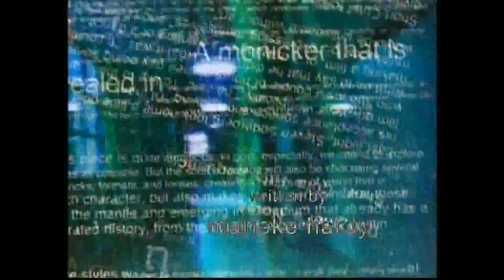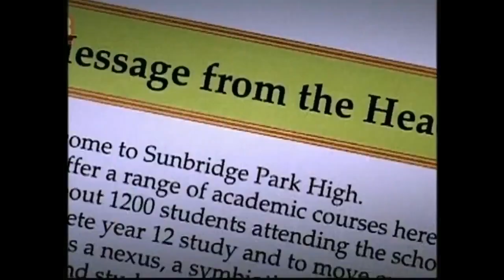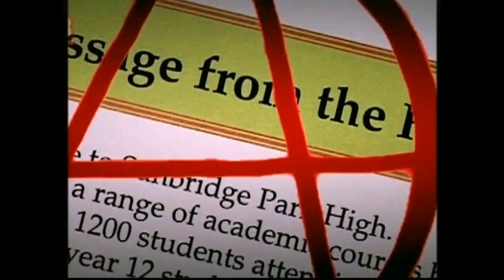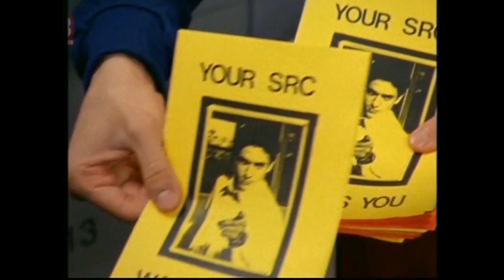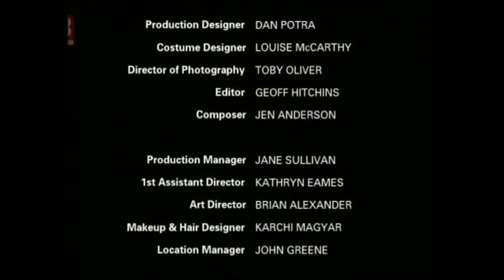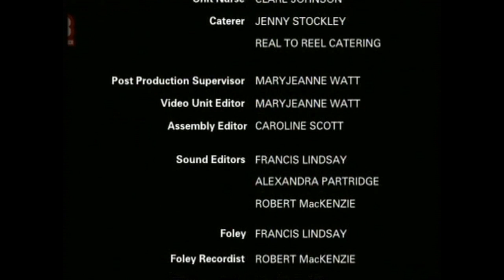Short Cuts Episode 14